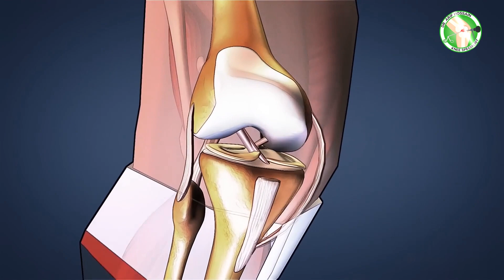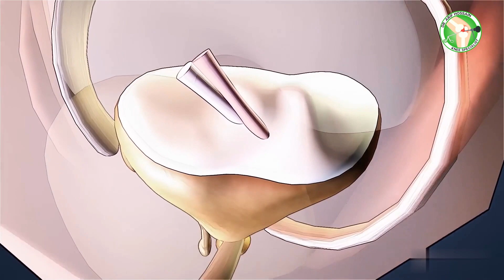ACL ইনজুরি কি? ACL ইনজুরির কারণ, চিকিৎসা ।। What is ACL injury? The causes, treatment of ACL damage.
We're glad you're here for our in-depth presentation on "Understanding ACL Injuries: Causes, Treatment, and Recovery." You've come to the perfect site if you're an athlete, fitness fanatic, or someone who simply wants to learn more about one of the most prevalent knee problems.

In this educational video, we delve into the topic of ACL (Anterior Cruciate Ligament) injuries, which are a common worry, particularly for active people. Here is what you can anticipate finding out

Don't allow an ACL injury to prohibit you from participating. Gain control over your life by educating yourself on prevention, treatment, and rehabilitation. Press the play button to begin learning more about ACL injuries in-depth.

The following disclaimer applies to this video: It has been created for purposes of education and should not be used in place of consulting a physician. For a precise diagnosis and tailored advice, always seek the advice of a certified healthcare professional.

Dr. Arif Hossain
MBBS (Dhaka Medical College), BCS (Health)
MS (Orthopedic Surgery), NITOR (Pongu Hospital)
Orthopedics Consultant & Knee Specialist
Arthoscopy and Arthoplasty Surgeon

Chamber Schedule:
Farazy Hospital LTD
Saturday to Thursday (6pm - 10pm)

Bangladesh Spine & Orthopedic
Tuesday (3pm - 6pm)

Cumilla Trauma Centre
Friday (9am - 6 pm)

Supervisor: Md Faysal Kabir Rubel

Powered by Farazy MaxIT